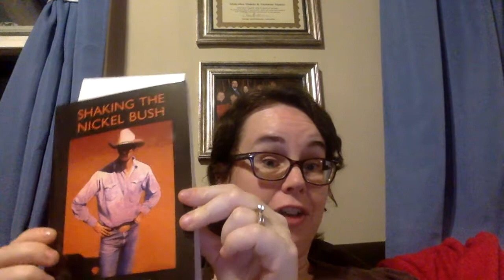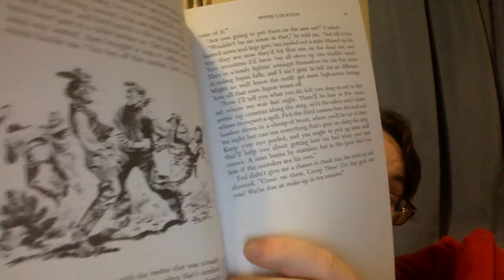Chapter 3: Shaking the Nickel Bush, by Ralph Moody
Can you tell I've lived in New England all my life? I had no idea how to pronounce some of those cactus names but made my best educated guesses!

Also, you have my sincerest apologies; I realized in hindsight that "balls" should have been "tails" but I was too far along, and my software doesn't allow me to pause a recording; only stop and start over, and then I'd have to splice things together in iMovie and then this entire thing has become way more work than it was meant to be. Seriously, I'm blushing over here. But really, would it have been that unreasonable for a cow hand to say? I think not.